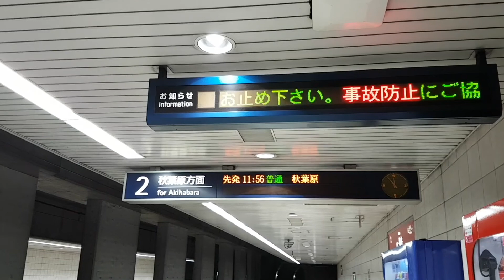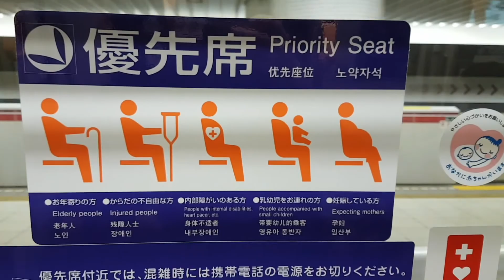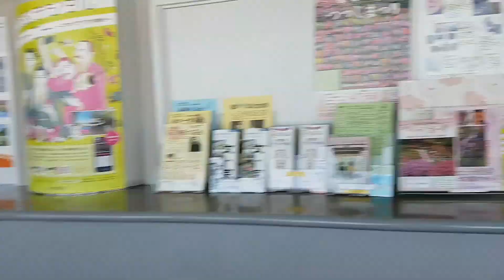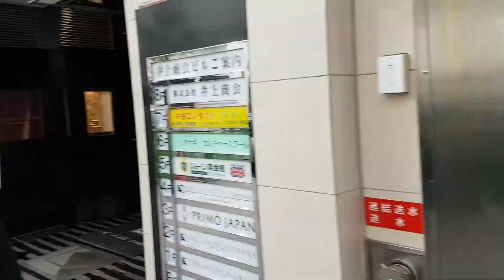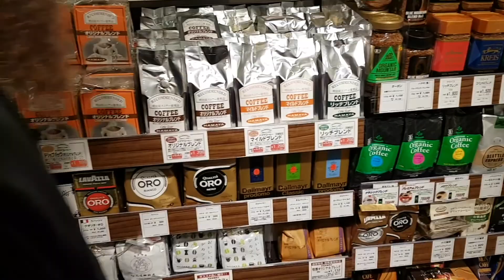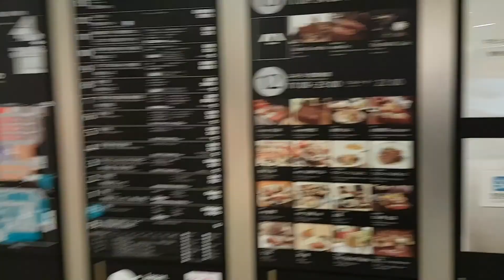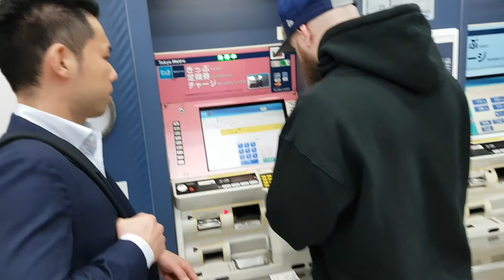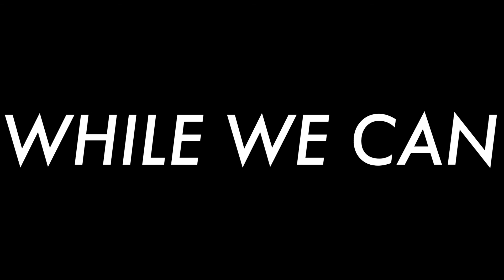SEASON 2: vlog #6 LA TOKYO part 2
written & directed / created by samuel juhn